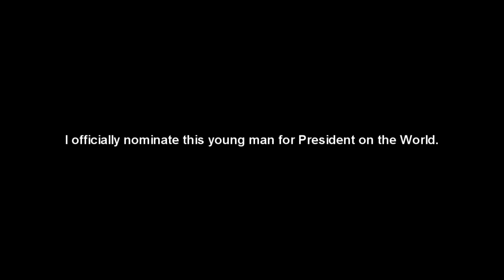Xbox Live Sqeaker "I Have A Dream!" (XBL Funny Moment)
The Squeaker with a Dream! He certainly has quite the vision for the future.